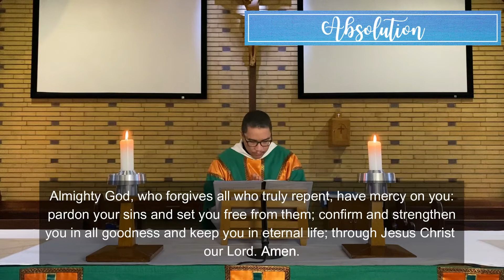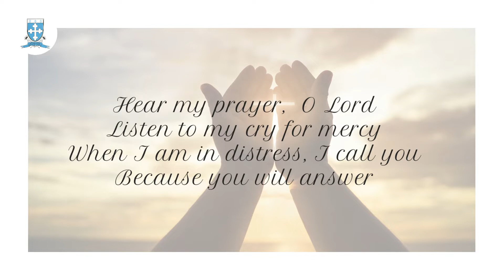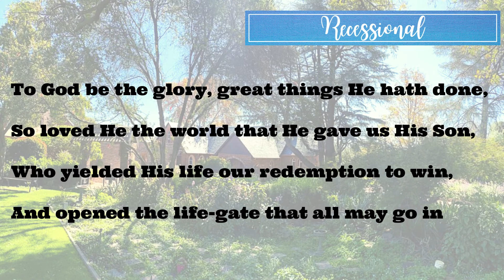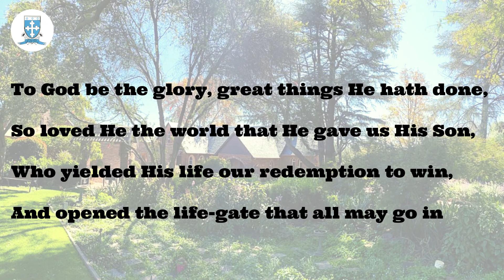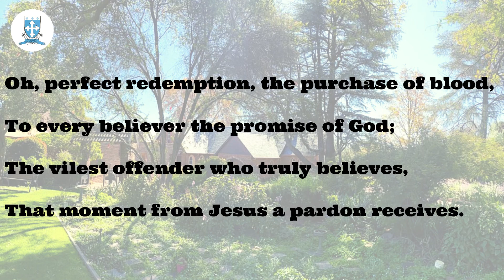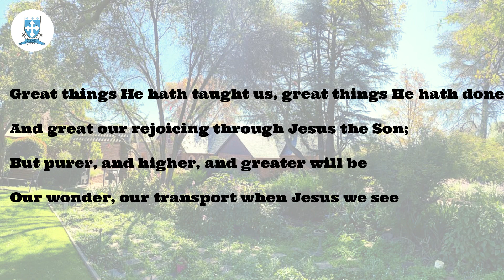Third Sunday After Pentecost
Preaching – Ven. Moses Thabethe “ Do not Fear, God is Near”
Presiding – Rev. Allie Josseph
Gospel Reading – Nobuhle Khumalo
Intercession Prayers – Mother’s Union
• Mpule Moja
• Moira Mbele
• Bybit Mujaji
• Phumeza Dlamini
• Lindiwe Mbekeni
• Asanda Mazwana
Opening Hymn: O Worship the King, all Glorious Above – King's College Choir Cambridge
Lord’s Prayer – Joyous Celebration
Closing Hymn: To God be the Glory

St. Michaels Anglican Church Bryanston